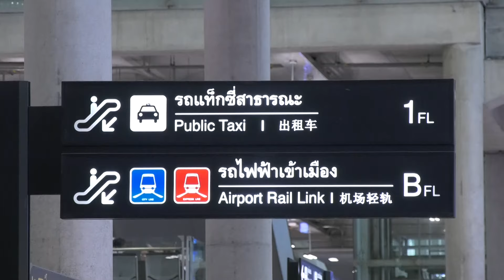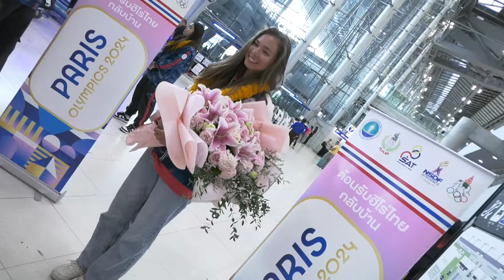โซเฟีย เกล มอนโกเมอรี่ นักกีฬาเรือใบชุดโอิลิมปิก เดินทางกลับจากปารีสเกมส์ 2024